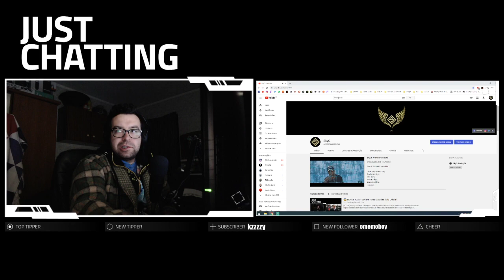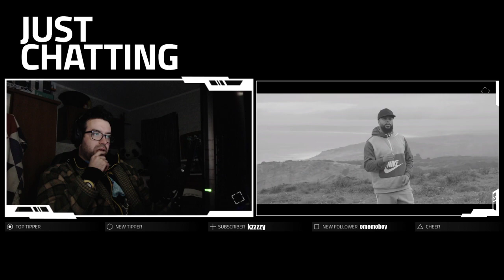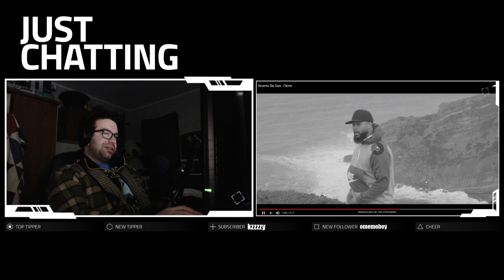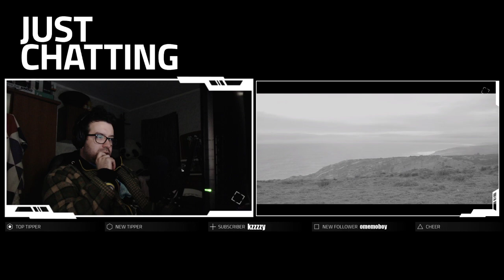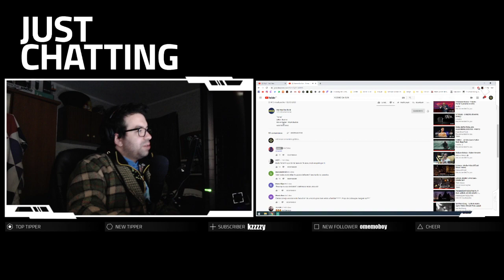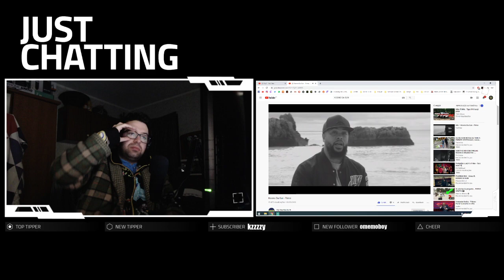😱 REACT #231 - Kosmo Da Gun - Firme